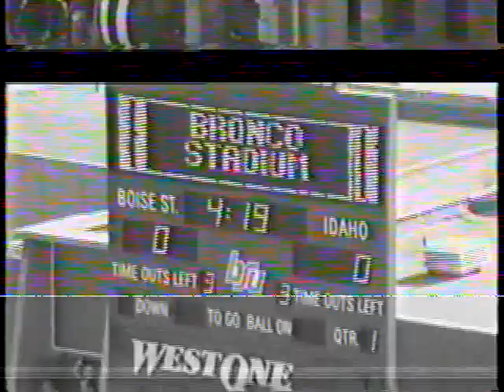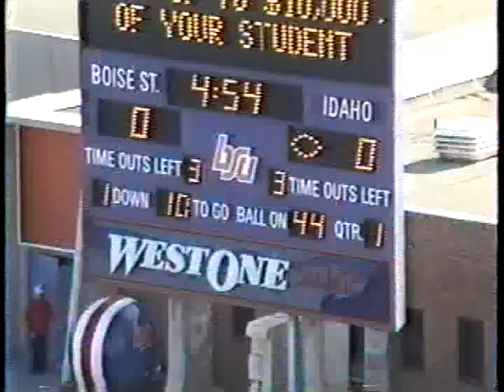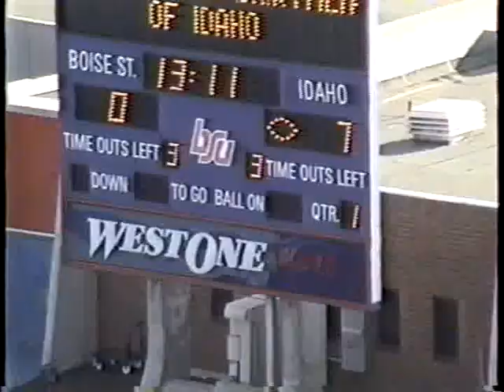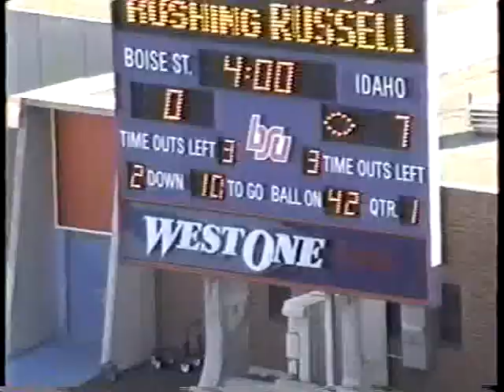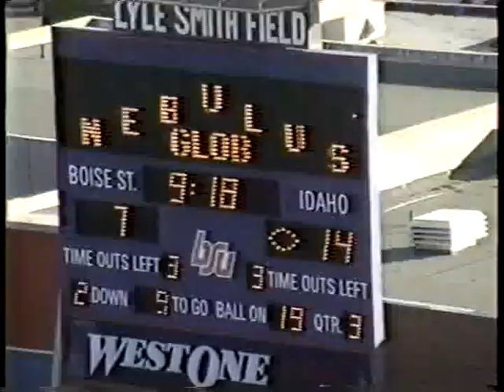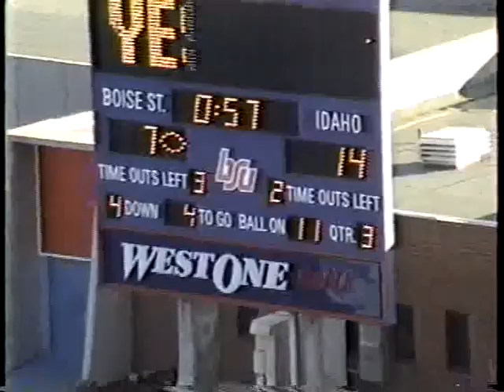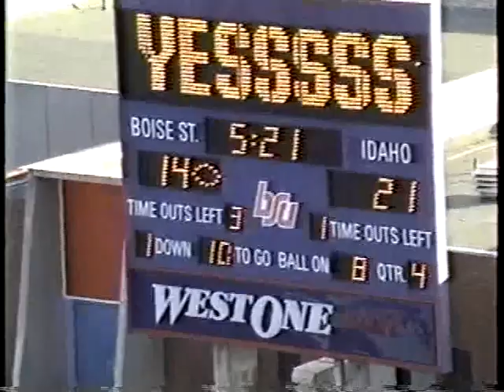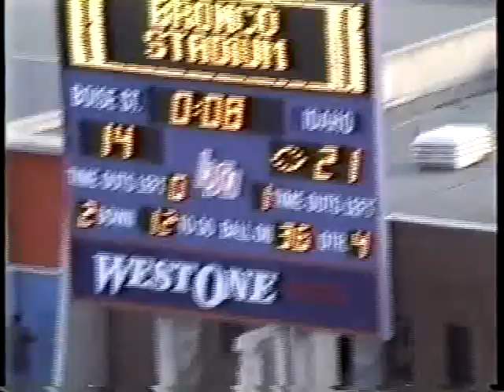University of Idaho vs. Boise State University (Football), 11/17/1990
, Boise Bronco Stadium 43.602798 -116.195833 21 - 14 (W) Cliff: color, shot on VHS video and starts 4:18 into the first quarter, not entire game; camera operator focuses on the offensive and defensive line play and does not follow the football as the play unfolds; there is a fight at the end of the game between a Boise State player and a Vandal fan or member of the coaching staff. UG64-BoiseSt1990-1_20 Original Collection consisted of a series of 16mm Film reels.  This collection was digitized and put on DVD by Cliff Naylor in 2011. The DVD collection is referred to as the Collection on Vandal Training and Scouting Films Vandal Video Collection - Vandal Training and Scouting Films University of Idaho Digital Initiatives Copyright: University of Idaho Library and University of Idaho Athletic Department. 16mm Film video/avi Moving Image Duration: 1:03:23